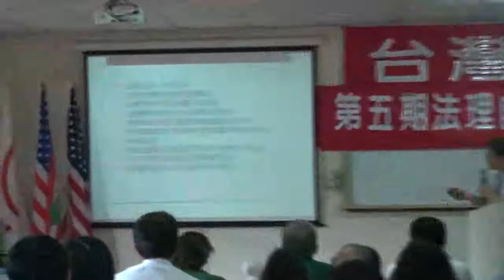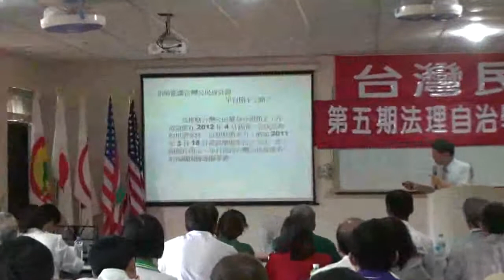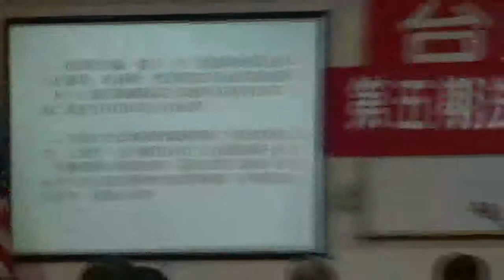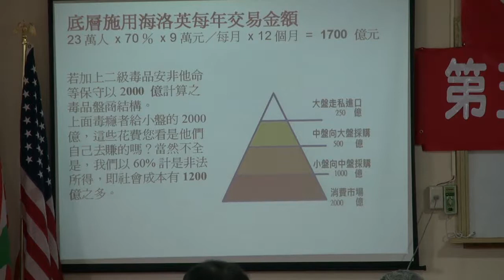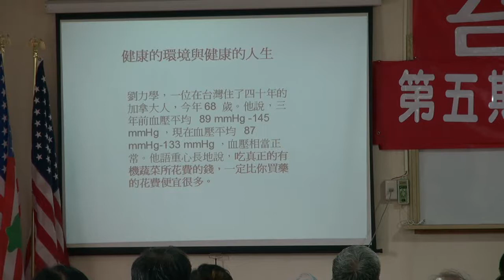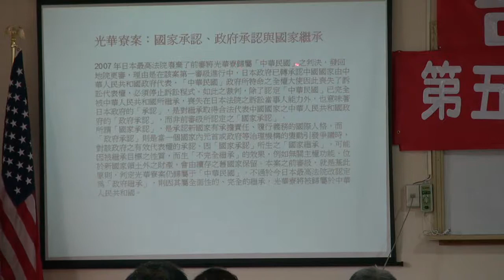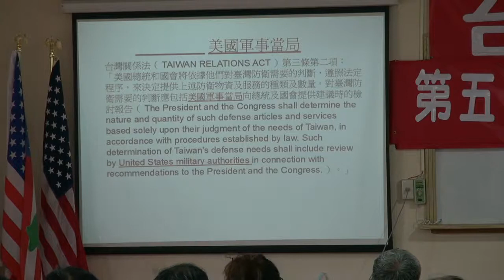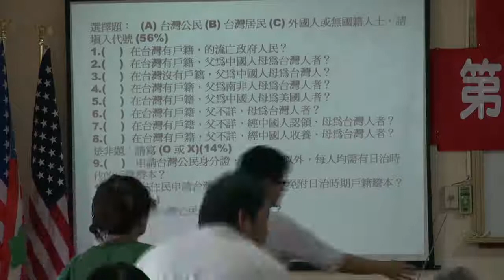120527-10-法務與法治訓練-曾勁元-台灣民政府第五期高級行政參議班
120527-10-法務與法治訓練-曾勁元-台灣民政府第五期高級行政參議班